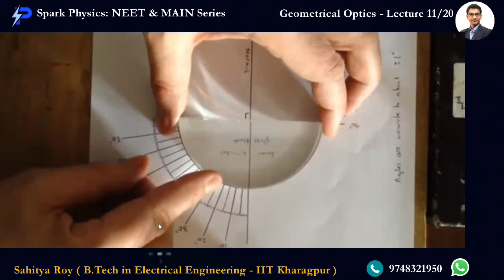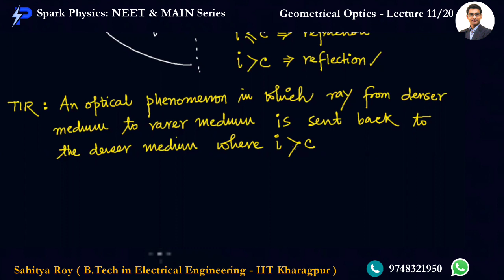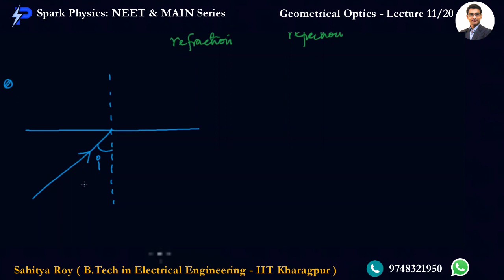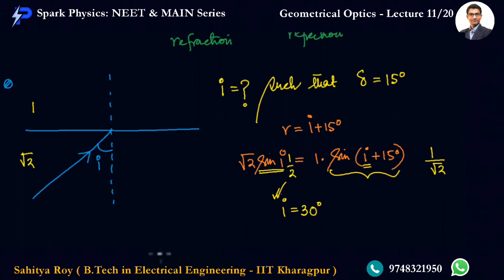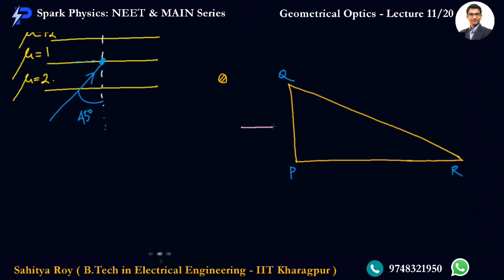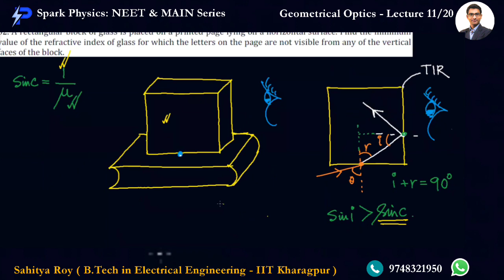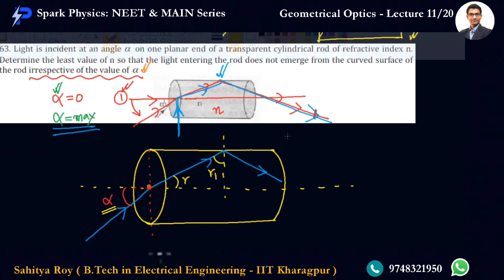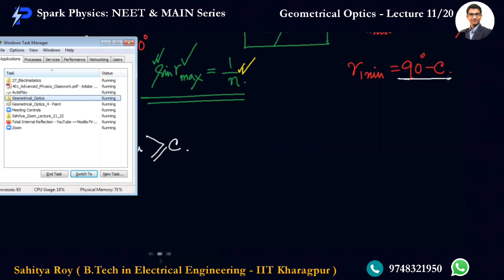Geometrical Optics : Lec 11/20 | Spark Physics:Neet & Main Series| Class XII | Sahitya Roy(IIT KGP)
Geometrical Optics : Lecture 11/20 | Spark Physics:Neet & Main Series| Class XII | Sahitya Roy(IIT KGP)

🎯 Topic : Refraction-4/7 |  Total Internal Reflection
👉Previous Video:
 •  Geometrical Optics : Lecture 10/20

👉Next Video:
 •  Geometrical Optics : Lecture 12/20
✅ coming 🔜

🤔📚👉 Ask your Doubts:
✔️📚👉 Get Notes Here:
✔️📚👉 Chapter-wise Practice Papers:

✔️ Topic Name: Geometrical Optics  (Lecture 11 of 20) : Refraction-4/7 |  Total Internal Reflection